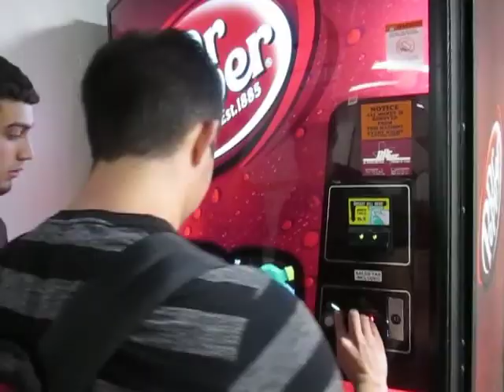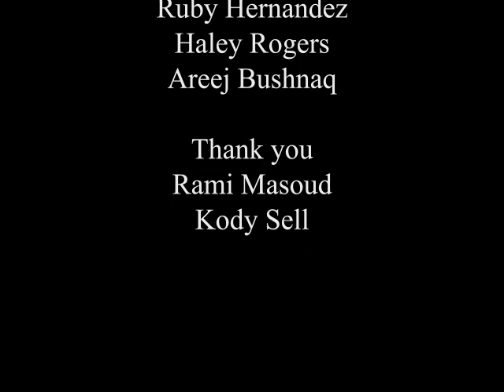How to Survive RCHSfinal